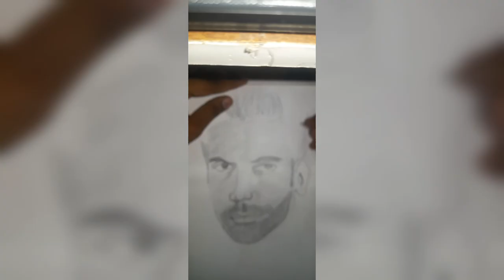Rajkumar Rao Sketch Timelapse||By A Simple Pen🫶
sketch rajkumar Rao Sketch bollywood hero Sketch Simple Sketch